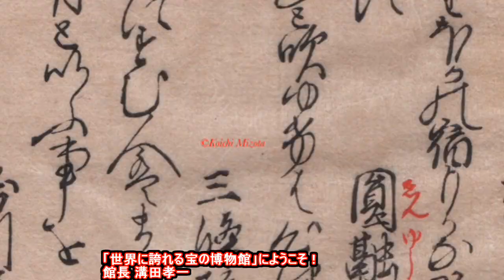20170901「明暦元年新古今和歌集」 Shinkokin Wakashu 1655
☆巻第四 秋歌上☆
「和歌2行目」 式子内親王
「ながめわびぬ秋よりほかの宿もがな野にも山にも月や澄むらん」国家大観番号380

「現代語訳」 式子内親王
「物思いをしながら眺めるのが、苦しくなってしまった。秋の来ていない宿がほしいものだ。でも、野にも山にも、物思いをさせる月は澄んでいることであろうか。」

☆「式子内親王」1201年薨。斎院。後白河上皇の第三皇女。守覚法親王、以仁王らと兄妹。家集「式子内親王集」。